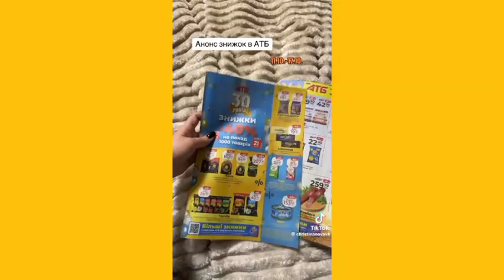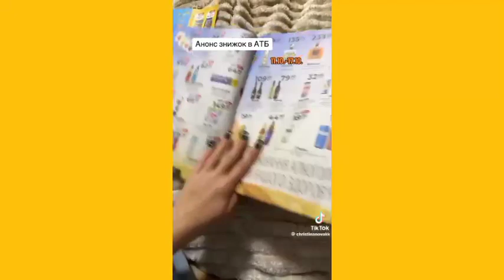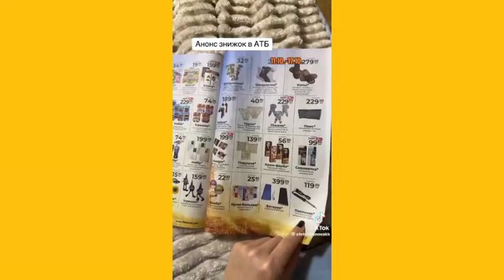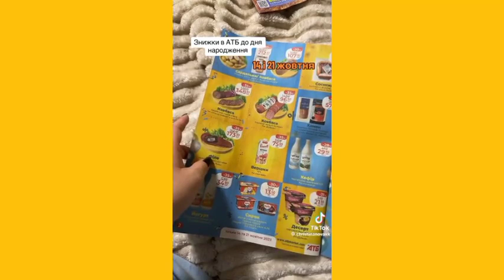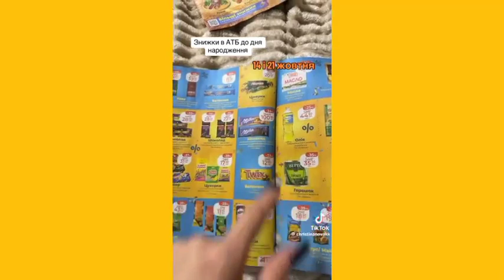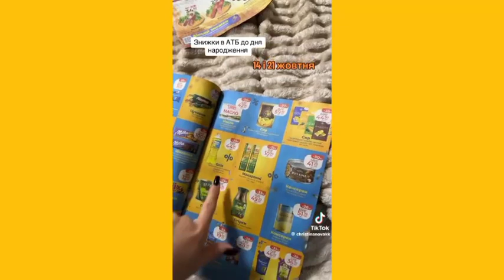Смішні Моменти "Найголовніших Один день"